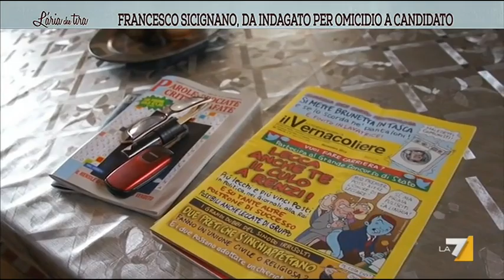Francesco Sicignano, da indagato per omicidio a candidato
Intervista al pensionato di Vaprio d’Adda che ha ucciso con un colpo di pistola un ladro che si era introdotto in casa sua, ed è candidato da Forza Italia al consiglio comunale di Milano.